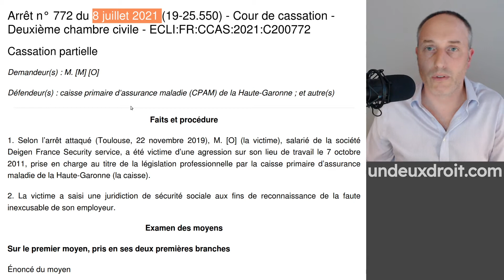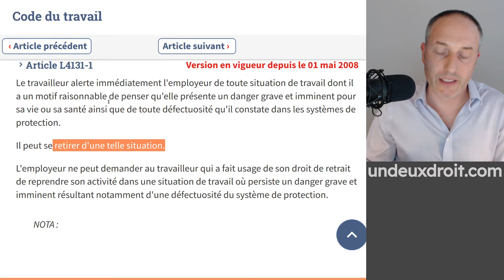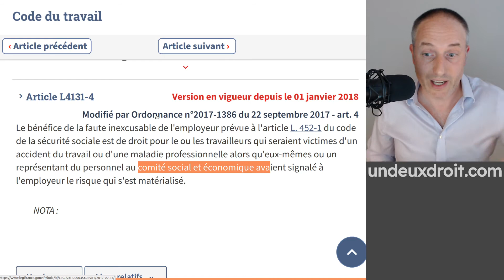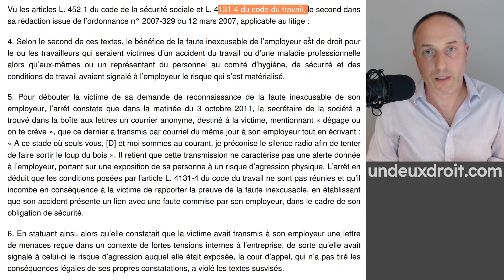Droit d'alerte et faute inexcusable - Cass. civ.2 8 juillet 2021 n°19-25.550 Bull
🤔 vous cherchez un avocat ➜ undeuxdroit.fr  😀
Le bénéfice de la faute inexcusable de l'employeur prévue à l'article L. 452-1 du code de la sécurité sociale est de droit pour le ou les travailleurs qui seraient victimes d'un accident du travail ou d'une maladie professionnelle alors qu'eux-mêmes ou un représentant du personnel au comité social et économique avaient signalé à l'employeur le risque qui s'est matérialisé.
Article L4131-4 du code du travail

L'arrêt commenté : Cass. civ.2 8 juillet 2021 n°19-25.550 Bull

Article L4131-1 du code du travail
Le travailleur alerte immédiatement l'employeur de toute situation de travail dont il a un motif raisonnable de penser qu'elle présente un danger grave et imminent pour sa vie ou sa santé ainsi que de toute défectuosité qu'il constate dans les systèmes de protection.
Il peut se retirer d'une telle situation.
L'employeur ne peut demander au travailleur qui a fait usage de son droit de retrait de reprendre son activité dans une situation de travail où persiste un danger grave et imminent résultant notamment d'une défectuosité du système de protection.